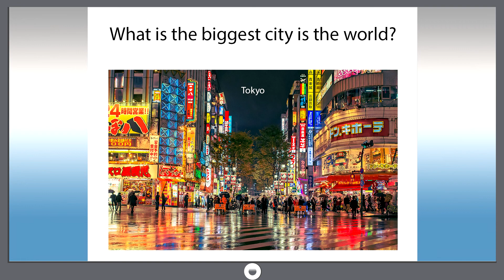Smart dict 650